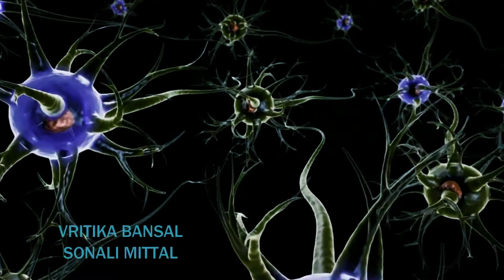IMAGINE ifyoucan I Preet Hura I Shubham I Sonali I Vritika I Neha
"Hold your moon & THINK POSITIVE"
"Science with spirituality is the perfect solution"